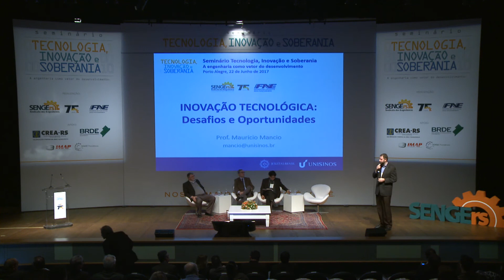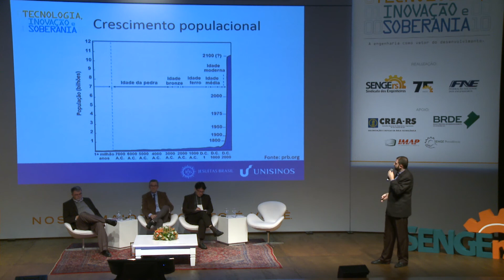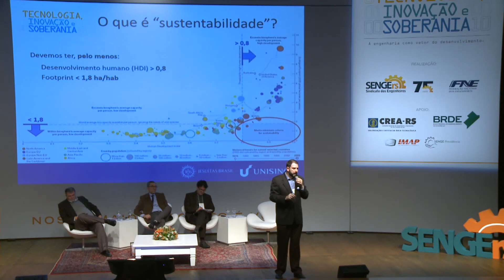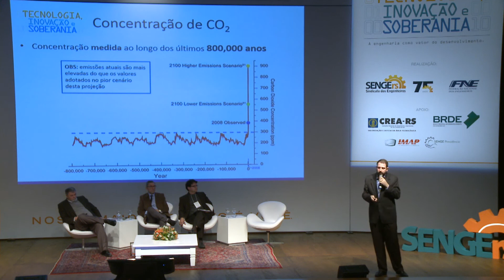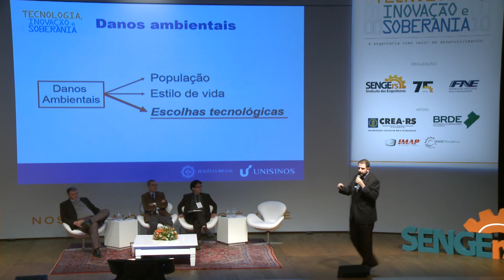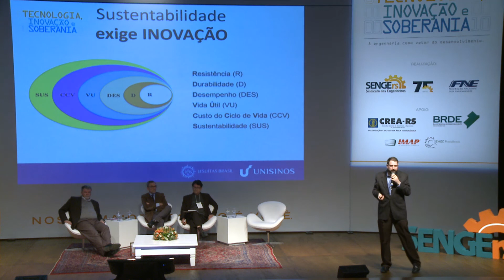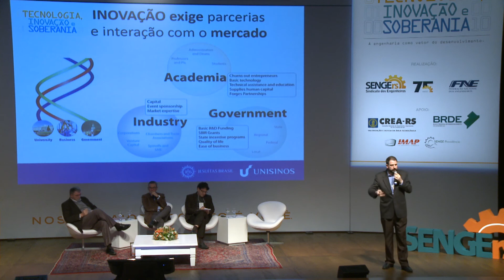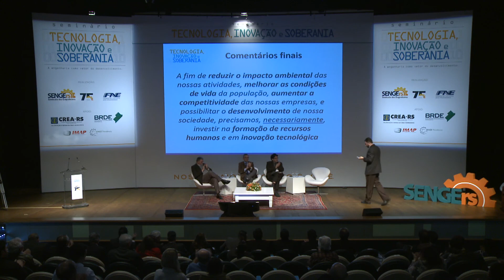Seminário Tecnologia, Inovação e Soberania - Palestra Prof. Mauricio Mancio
Os desafios e oportunidades da inovação tecnológica foram tema da palestra apresentada no Seminário, realizado em 22 de junho de 2017 em celebração aos 75 anos do SENGE-RS.